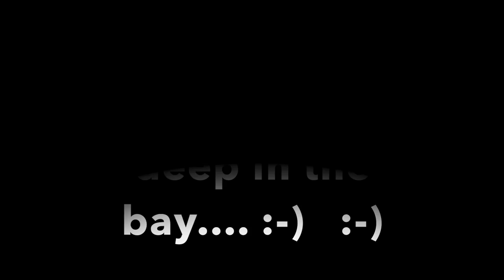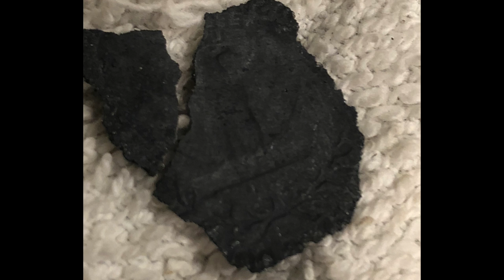7 GOLD Rings in Our pouches - bay deep Hookah Spin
it was a ripper day on the bay today diving with the Gigmaster - i just can not carry him anyplace  :-)    :-)

knives tomorrow and Thursday. a needed rest day for me and my upper lips gum. :-)

Stavrscoop
go pro hero session camera